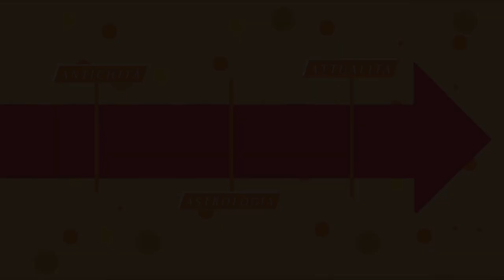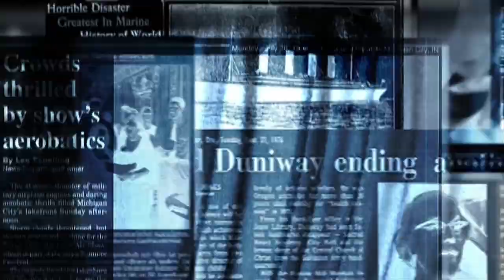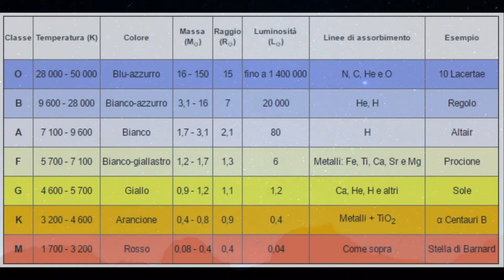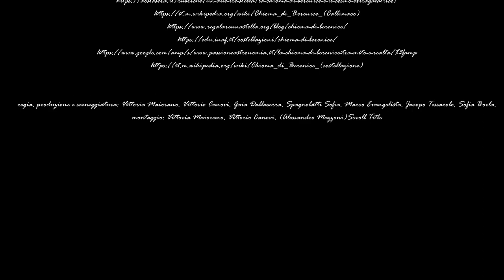Astro TG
Video realizzato dagli studenti della IVA, Liceo Classico, Polo Liceale città di Sondrio, in occasione del settimo convegno "Gabriele Marveggio", tenutosi a Sondrio il 30 Aprile 2022.